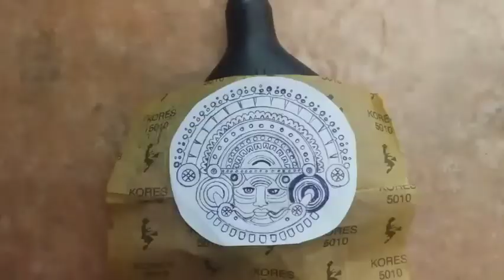Theyyam Bottle Art ~ Theyyam | Altered bottle | How To Make Gesso|UPCYCLING | RECYCLE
acrylic paint set

In this video I'm showing the way I drew a face of theyyam on an old bottle

The paints that I have used is acrylic paint

If you enjoyed my video or If you got any idea of painting a theyyam face ,please make sure to give the video a like and don't forget to click the subscribe button so that you will get notified whenever I upload a new video

0:00 How To Make GESSO
0:45 Apply GESSO
1:10 Trace The Design
1:40 Fill The Colors
16:45 Complete The Work